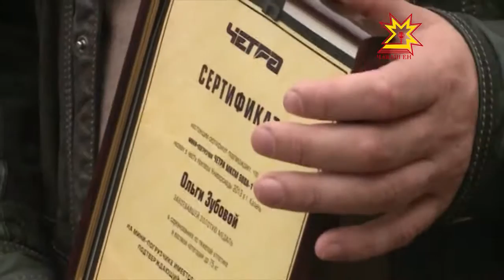Именами золотых медалистов Универсиады-2013 в Чувашии назвали мини-погрузчики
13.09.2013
Тяжелоатлетки Ольга Зубова и Татьяна Каширина не только расписались на своих железных двойниках, но и примерили кресло водителя.